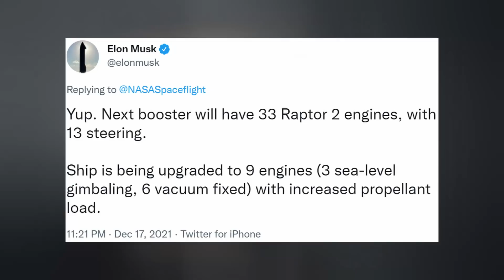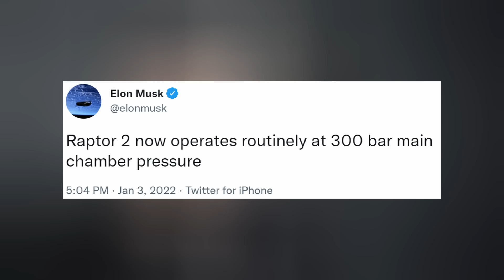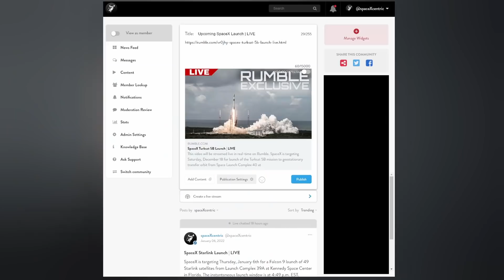Starship Recovery Closer to Reality with Testing of Rocket-Catching Tower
SpaceX Starship recovery tower comes alive. Another flock of Starlink satellites heads to orbit. And we finish with today's Honorable Mention. Ep 289.

TIMESTAMPS:
Intro: 0:00
Starship: 0:19
Starlink: 2:21
Transporter 3: 3:17
Honorable Mention: 3:54